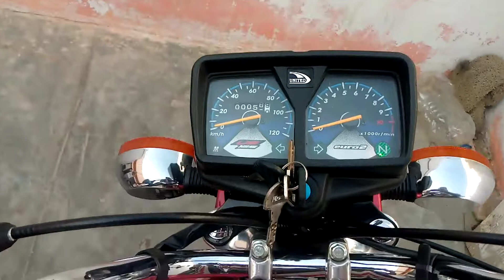us 125 united 2021 model my new bike Alhamduillah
2021 model us united 125 inshallah both sari baty bataou ga is bike k bary m phely ma khud check kr lu